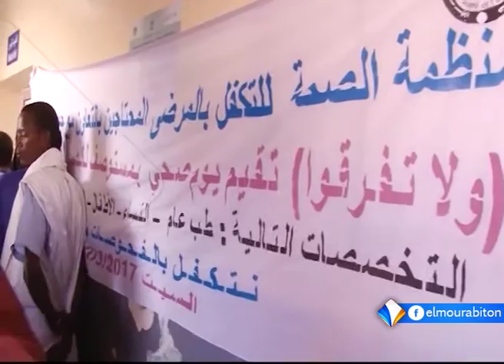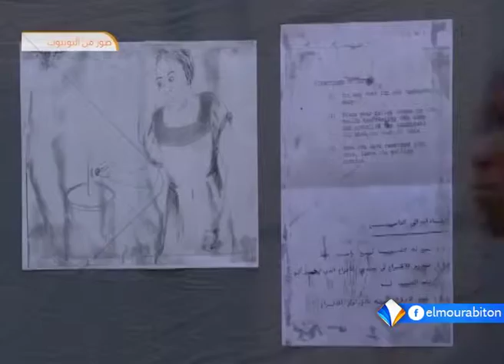Xibaar yi || 11-03-2017 || Elmourabiton TV